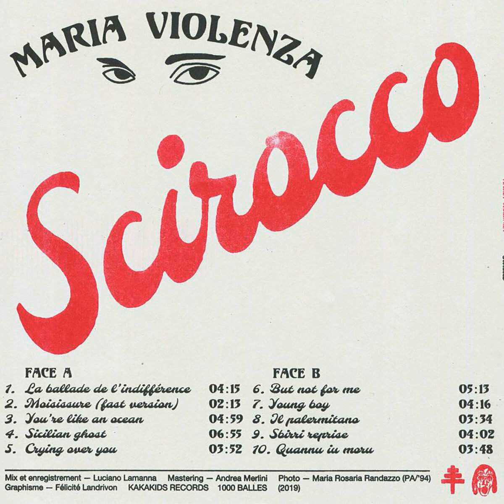MARIA VIOLENZA - Quannu iu moru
Taken from the album MARIA VIOLENZA - Scirocco (released December 17, 2018).